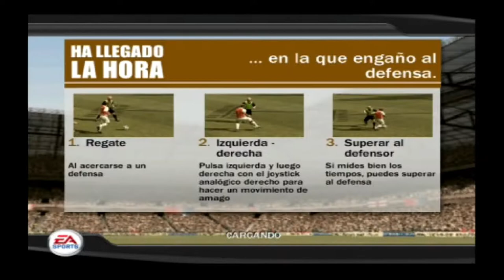FIFA 07 - Modo Carrera #38 Ps2 Gameplay HD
Zaragoza vs Villareal
copa del rey  vuelta´
Modo Carrera / Modo Manager  PS2
Liga BBVA
fifa 07 ps2 gameplay hd playstation 2
JDIAZ94 TV

Leo Messi Ronaldinho Cristiano Ronaldo Real Betis Tottenham Kuyt
David Villa Xavi Iniesta Puyol Victor Valdes Iker Casillas Perea Etoo
Beckham Leo Franco Luccin Sergio Ramos Pato Fernando Torres
Neymar Mbappe Bojan Cristian Tello David De Gea Mallorca Sevilla
Fc Barcelona Real Madrid Atletico De Madrid Chelsea Liverpool Malaga
Joaquin Odonkor Bent Pennant Theo Walcot Xabi Alonso Aduriz Pique
Thiago Motta Diego Milito Arbeloa Gerrard Keane Kun Aguero Diego Forlan Ajax Bayer De Munich Dormunt Sabadell Girona Ponferradina
Simao Sabrosa Quaresma Petrov Maniche Mesut Ozil Guti Riquelme
Maradona Pele Valencia Jordi Alba Daniel Alves Hulk Pauleta Oliver Khan
Jan Oblak Diego Lopez Tamudo Luis Garcia Luis Fabiano Kezman Arda
Turan Jurado Asenjo David Luiz Terry Cech Inter de Milan Olympiakos
Corominas Ansu Fati Robben Robinho Jackson Martinez  Modric Ibagaza
Futre Camacho Ter Stegen Rakitic Jesus Navas Kongdobia Dominguez
Pernia Antonio Lopez Griezmann Dos Santos Marcos Senna Nihat Rossi
Franco Nunes Contra Albin David Guiza Fernando Llorente Toquero Munain Santos Kerlon Marcos Llorente Morata Marcos Asensio Psg
Balenciaga Pedro Leon Michel Salgado ps2 retro Playstation 2 play hd
Pro Evolution Soccer 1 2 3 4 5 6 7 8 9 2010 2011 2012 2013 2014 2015
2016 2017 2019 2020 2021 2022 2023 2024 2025 Fifa Soccer HD 4K
Racing De Santander  Valladolid Hercules Cordoba Elche Manchester
CIty Manchester United Rooney Balloteli Dzeko David Silva Pinto Nasri
Nani Parejo Koke Saul Oliver Torres Joao Felix Wildfred Colsa Recreativo
Sinama Pongolle Rosu Camuñas Arango Callejon Jese Rodriguez Enzo
Banega Dida Butelle Remy Abbiati Jorquera Keylor Navas Carlos Eduardo
Lulinha Ronaldo Nazario Football Generation Modo Manager Gameplay
Modo Carrera Partido Amistoso Fifa Español liga santander liga bbva
stoke city benzema gareth bale coutinho brasil argentina alemania renne
Miguel Santi Cañizares Toldo Julio Cesar Cambiasso Camoranesi Ben Yart Youtube Gamer Aranzubia De Marcos Zambrota Deco Ezquerro
Alfredo Di Stefano Johan Cruyff Zinedine Zidane Michel Platini Eusebio
Franco Baresi Roberto Baggio Zico Paco Gento Marco Van Basten
Van Der Vaart  Raymond Kopa George Best Luis Suarez  Roberto Carlos
Pavon Thierry Henry Frank Ribery Guardiola Cholo Simeone Daniel Pasarella Osasuna Eibar Villareal Real Murcia Carlos Bacca HDMI
Hristo Stoichkov Pele Jairzinho Carlos Alberto Torres Paco Bullo Sergio Busquets Jose Mourinho Ancelloti Faubert Nico Higuain Drente Balboa
Dani Aquino Fernando Morientes Manolo Lama Maldini Futbol Directo
Gameplay Español Youtube Ps2 Los Mejores Juegos de Playstation 2
Jose Gimenez Savic Renan Lodi Mario Hermoso  Kieran Trippier Sime Vrsaljko  Thomas Lemar Yannick Carrasco Ángel Correa  Samuel Umtiti Riqui Puig Frenkie de Jong Sergio Agüero Antoine Griezmann Carles Aleñá
Marc Cucurella Vitolo Salva Sevilla Jose Antonio Reyes Jarque Puerta  Luca Zidane Sergio Herrera Víctor Camarasa Sergio Canales  Andrés Guardado  Roberto Torres Iñigo Pérez  Javi Martínez Nabil Fekir Yassin
 Fekir Thibaut Courtois Andriy Lunin Jesús Vallejo Daniel Carvajal Eder
Militão  David Alaba Raphael Varane  Nacho Marcelo Álvaro Odriozola
Asier Illarramendi  Nacho Monreal Ferland Mendy Martin Ødegaard Dani
Ceballos  Toni Kroos  Casemiro Federico Valverde  Lucas Vázquez Isco
Takefusa Kubo Eden Hazard  Luka Jovic Vinícius Júnior  Mariano Rodrygo
Mikel Oyarzabal Youssef En-Nesyri  Jaume Doménech Jasper Cillessen
Gabriel Paulista Mouctar Diakhaby  José Gayà  Alberto Moreno Cristiano Piccini  Gonçalo Guedes Carlos Soler Denis Cheryshev  Vicente Iborra
Manu Trigueros Maximiliano Gómez  Santi Mina Denis Suárez  Pedri